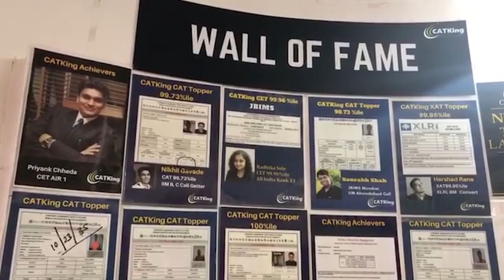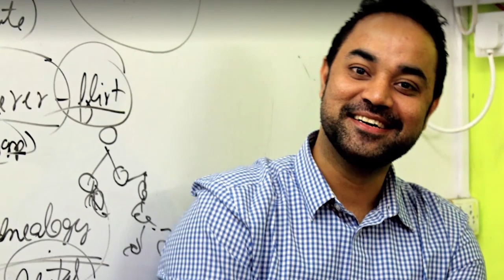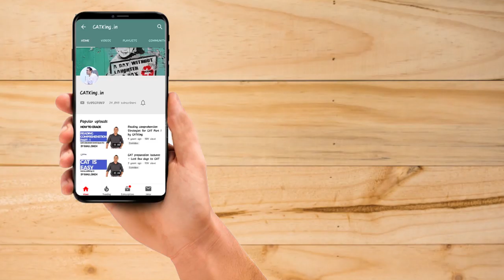CATKing Insipirational Stories: A Journey from Urdu Medium to Bagging the Best Placement at NMIMS )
Urdu medium to 21 lakhs package !

An urdu medium girl hailing from a humble background, strives to learn English and finally made it to NMIMS Bangalore. An awe-inspiring journey from facing the tragedies of losing her single mom and having the added responsibility of taking care of the upbringing of 2 younger siblings, Meenaz had seen it all. Proud to share that a girl who once couldn’t speak in English today trains, manages and mentors NMIMS Students being a core member of the Placement Committee and has bagged one of the most coveted Placements at VM Ware.
Check out the video and drop in your comments on the same to help motivate and encourage all other students like Meenaz, if you have the will and the perseverance nothing is impossible !